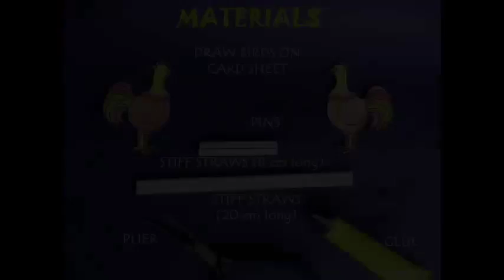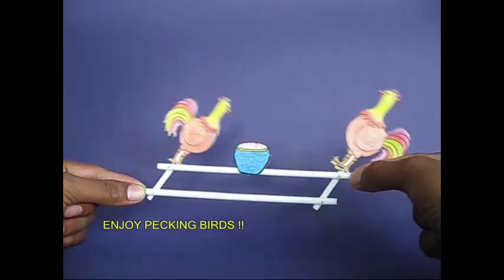PECKING BIRDS | Urdu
This PECKING BIRDS is a traditional toy. Take a stiff straw and poke two pins near its ends. Take two 8-cm long straws, make holes in them and weave them in these pins. Finally, take another long straw with pins and weave the short straws in them to make a moving rectangular frame. Cut the pointed ends of the pins and bend them with pliers. This frame is movable. As you press it the rectangle changes into a parallelogram. The toy is based on this simple principle of change of shape. Apply glue on the two short straws and in the centre of the long straw. Stick two birds on the short ends and a bowl of corn in the centre. The toy is all ready.
As you move the straw frame the birds will alternately peck at the corn kept in the bowl.